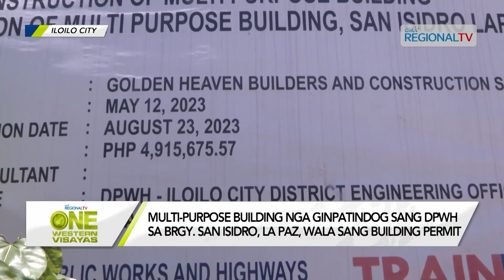One Western Visayas: Multi-purpose building sa Brgy. San Isidro, La Paz, wala sang building permit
Multi-purpose building nga ginpatindog sang DPWH sa Brgy. San Isidro, La Paz, wala sang building permit.

Iloilo City Council, mapatigayon sang commitee hearing agod mahibaluan kun sin-o ang may kapaltahan.